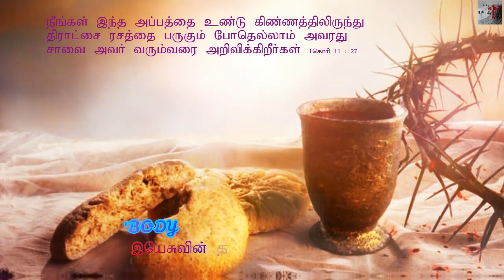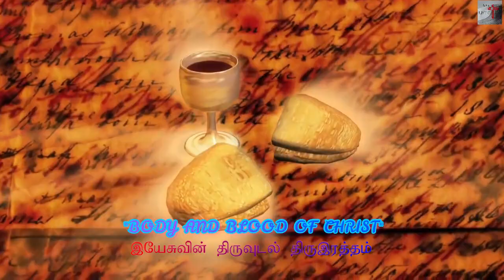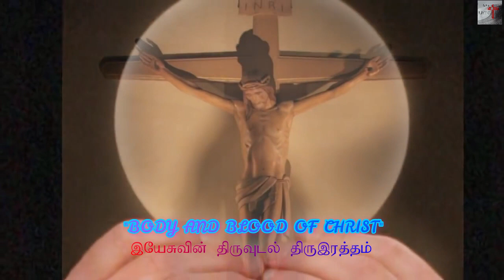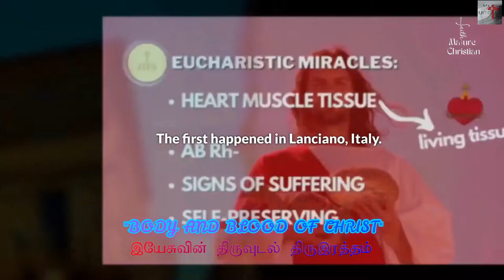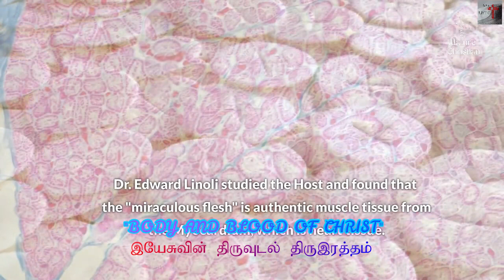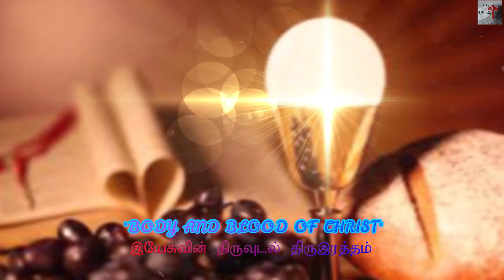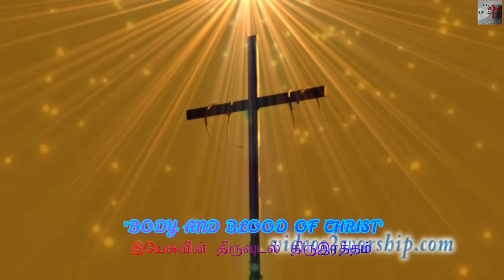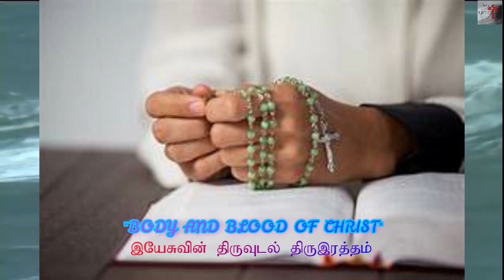By brother Christudas